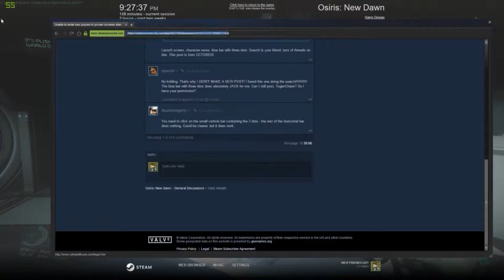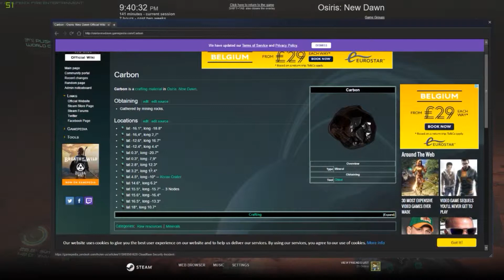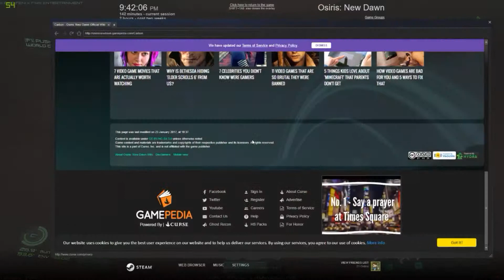Osiris New Dawn Multiplayer - W/Blackfire Forge - #04 - I Thought The Sun Had Gone Out!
Me & Forge take on this brave new world, finding it is full of horrors. Can we establish a base of operations among a large array of beasts that want nothing more than to kill us?

About Osiris New Dawn :

“The oldest and strongest emotion of mankind is fear and the oldest and strongest kind of fear is fear of the unknown.” – H.P. Lovecraft

The year is 2046 and mankind’s discovery of near-lightspeed "fold engine" propulsion has empowered mankind's Osiris expeditionary missions to the Gliese 581 system. You are the second colonization team sent by the U.N.E. (United Nations of Earth) to study potential habitable planets when your spacecraft malfunctions braking from light speed, forcing an emergency landing on the planet’s surface.

Overcome the dangers of an environment with unpredictable weather conditions by building a central base, expanding the structure further with modular units to grow food, create research centers, manufacturing bays and more. To further advance technologies and thrive on the planet, traverse into a world filled equally with breathtaking landscapes and alien terrors that will freeze your blood. Osiris is a beautiful game that uniquely combines inventive crafting, curious exploration, and skillful combat. Explore an alien system and colonize worlds of incredible wonders and unforgiving dangers.